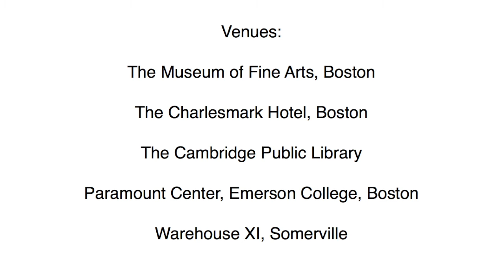2015 Boston Palestine Film Festival Trailer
The 9th annual Boston Palestine Film Festival runs October 16-25, 2015, presenting uniquely Palestinian stories.

OPENING FILM | Eyes of a Thief (10/16): An Oscar-nominated psychological thriller about a father's search for his daughter starring Khaled Abol Naga and Souad Massi.

FEATURED FILMS/EVENTS | The Wanted 18 (10/18): Oscar-nominated animated documentary about non-violent resistance and fugitive cows. Love, Theft, and Other Entanglements (10/22): Black & white thriller fairy tale featuring an anti-hero and his journey to redemption. Villa Touma (10/23): A feminist family drama. Palestinians, Live! Storytelling Event (10/24): Local Palestinians share life stories in a cabaret setting w/live Middle Eastern music. CLOSING FILM | On the Bride’s Side (10/25): Intimate portrait of refugees fleeing war zones for safe haven in Sweden on a perilous 3000-kilometer trek across Europe.

Venues: Museum of Fine Arts, Boston; Emerson College; Cambridge Public Library; Warehouse XI; Multicultural Arts Center

Festival Opening Party (10/16): Charlesmark Hotel Lounge, Boston. FREE, cash bar.